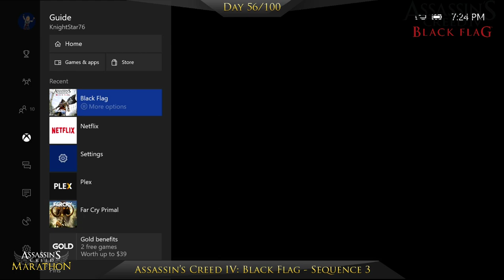Assassin's Creed Marathon - Day 56 | AC: Black Flag - Sequence 3: A Pirates Life For Me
Today we arrive in Nassau, in hopes of finding a crew for our new ship, the Jackdaw. There, our pirate associates introduce us to the world of naval stealth, combat, and teach us the basics of plundering ships and robbing plantations. We end today's sequence by eliminating Julien du Casse and claiming his vessel for Nassau's defense.

1 - This Tyro Captain
  Hunt iguanas and ocelots on Abaco Island, and craft a new pistol holster.
2 - Now Hiring
  Wander throughout Nassau, and recruit crewmen for the Jackdaw.
3 - Prizes and Plunder
  Board and plunder a schooner with Ben Hornigold.
4 - Raise the Black Flag
  Plunder metal from a Hunter ship and learn more about the notoriety system.
5 - Sugarcane and Its Yields
  Rob a plantation warehouse, after tailing and eavesdropping on the owner's agents.

Recorded 09/12/2017